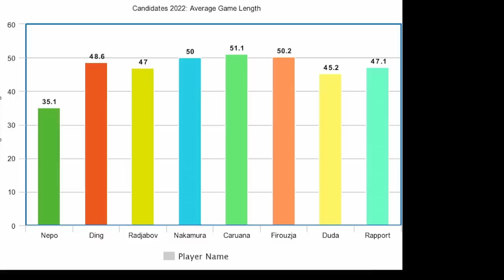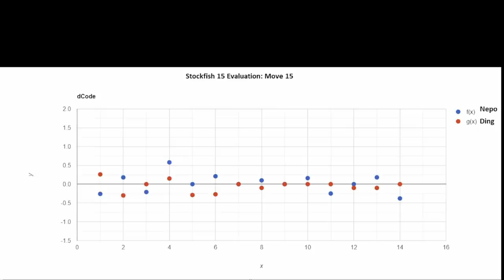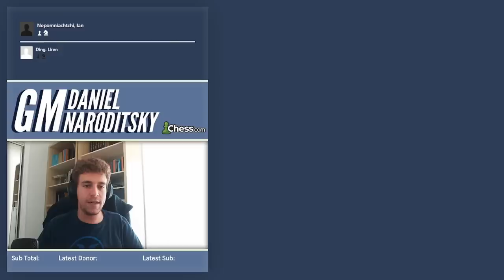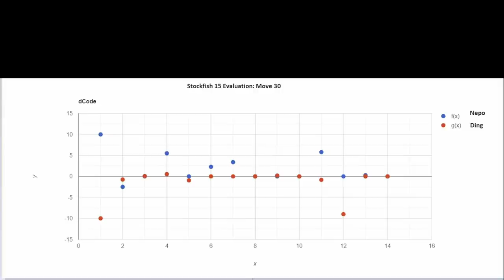How Ian Nepomniachtchi Won the 2022 Candidates | GM Naroditsky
Edited by  @Clyde Barber  (check out some of my original music on YT)